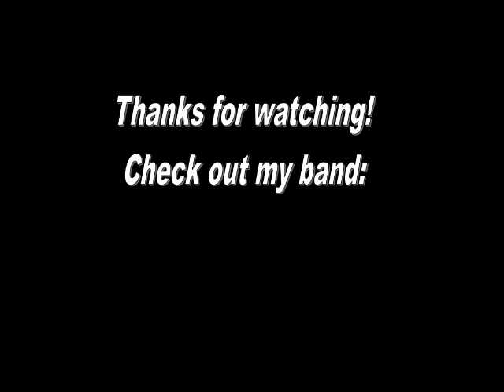Tama Imperialstar 84 (Vintage Soundcheck)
Ive made a video of my Tama imperialstar vintage (1984) drumset soundcheck. Check it out , rate and comment if you like it !